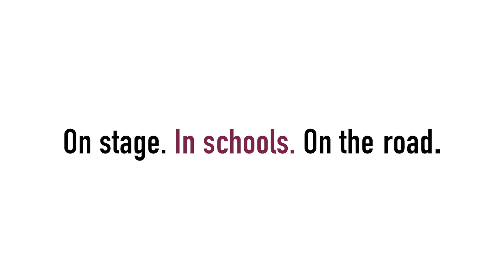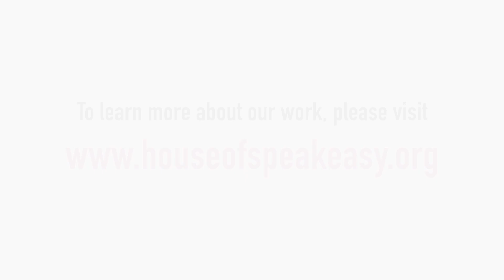Seriously Entertaining: Roz Chast on "Just One of Those Things"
The New Yorker cartoonist and author Roz Chast who illustrated I MUST BE DREAMING (2023) had the audience laughing to the point of tears as she narrated her own cartoons and shared how her fascination with dreams inspired her work, and how we should look at dreams in our own lives. From House of SpeakEasy's "Seriously Entertaining," February 2024.